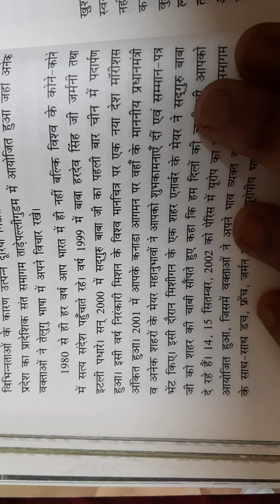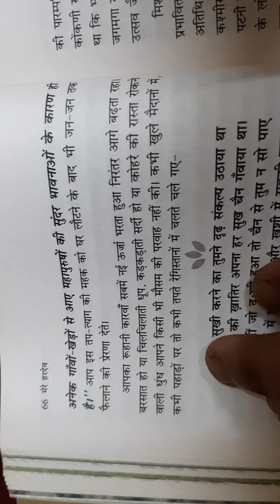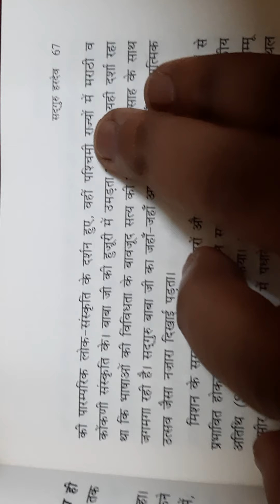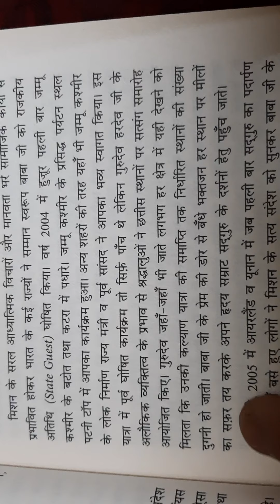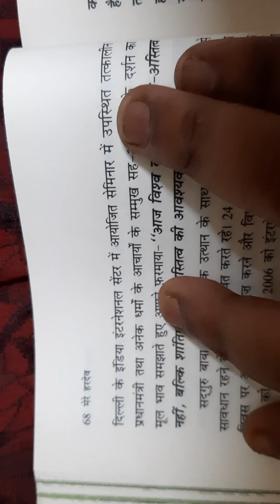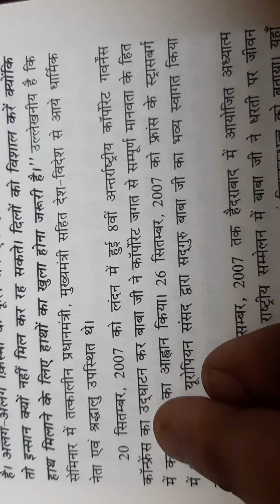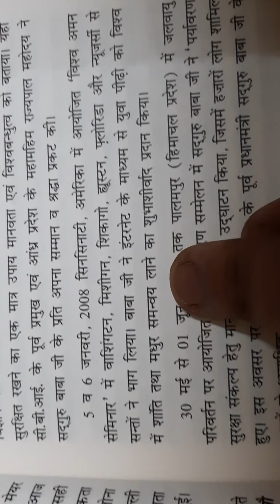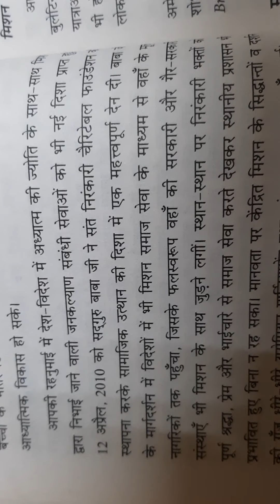May 27, 2020(1)